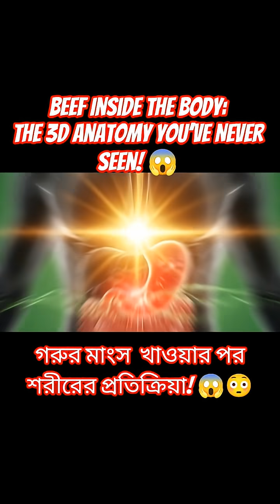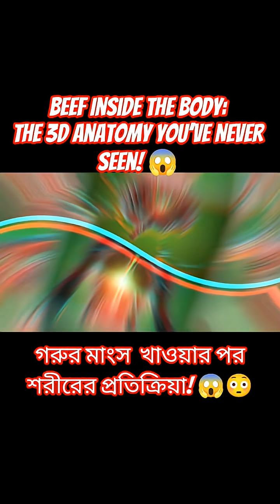Beef Inside the Body Anatomy 🥲😱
Beef Inside the Body: The 3D Anatomy You’ve NeverMetFMirst bite of beef, an extraordinary journey begins inside the human body. As the food nears the mouth, the body prepares itself — organs awaken, enzymes activate, and the digestive system comes alive. The beef enters the stomach, where powerful gastric acids begin breaking it down. Muscular folds move rhythmically, guiding every nutrient deeper into the digestive tract.

Inside the small intestine, the real magic begins. Amino acids, iron, and essential minerals are absorbed through glowing microvilli, flowing into the bloodstream like tiny sparks of energy. These nutrients travel rapidly throughout the body — fueling the brain, strengthening muscles, and restoring energy. Neurons fire brighter, synapses connect faster, and muscles absorb protein to rebuild and grow. A balanced microbiome thrives, supporting a healthy gut and stable digestion.

But the story has another side. For some, beef may irritate the stomach, triggering inflammation or discomfort. Allergic reactions can appear as redness on the skin. In certain situations, heavy or excessive consumption may cause fatigue, sluggishness, or even sudden spikes in blood sugar.

Every bite of beef carries both power and responsibility — offering strength, energy, and nourishment when balanced, yet reminding us to eat mindfully and with care. Inside the human body, every food tells a story… and this is the journey of beef.

The 3D visuals shown are artistic medical interpretations and should not be considered actual medical imaging.
This content does not provide medical advice, diagnosis, or treatment.
Always consult a qualified healthcare professional before making any decisions related to your health, diet, or nutrition.
Individual reactions to food, including beef, may vary.

এই ভিডিওটি শুধুমাত্র শিক্ষামূলক ও তথ্যবহুল উদ্দেশ্যে তৈরি করা হয়েছে।
ভিডিওতে প্রদর্শিত সকল অ্যানাটমিক্যাল ভিজ্যুয়াল এবং 3D অ্যানিমেশন শিল্পীর তৈরি উপস্থাপন, যা প্রকৃত চিকিৎসা চিত্র হিসেবে বিবেচনা করা যাবে না।
এই কনটেন্ট কোনো চিকিৎসা পরামর্শ, রোগ নির্ণয় বা চিকিৎসা নির্দেশনা প্রদান করে না।
স্বাস্থ্য বা খাদ্যাভ্যাস সংক্রান্ত কোনো সিদ্ধান্ত নেওয়ার ক্ষেত্রে এই ভিডিওর উপর নির্ভর করবেন না।
ব্যক্তিগত চিকিৎসা পরামর্শের জন্য যোগ্য চিকিৎসক বা স্বাস্থ্য বিশেষজ্ঞের সঙ্গে যোগাযোগ করুন।
বিফসহ যেকোনো খাদ্যের প্রতি ব্যক্তিভেদে প্রতিক্রিয়া ভিন্ন হতে পারে।
এই ভিডিওতে প্রদত্ত তথ্যের ভিত্তিতে নেওয়া কোনো সিদ্ধান্ত বা কার্যকলাপের জন্য নির্মাতারা দায়ী থাকবে না। দর্শকের বিচক্ষণতা কাম্য।

Making Material: VEO3,
Grok, Google AI studio etc